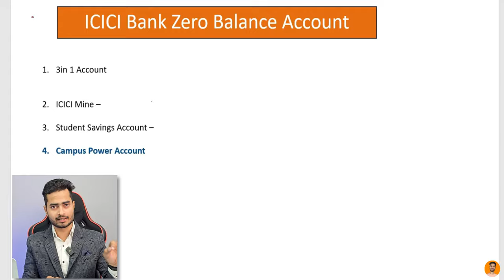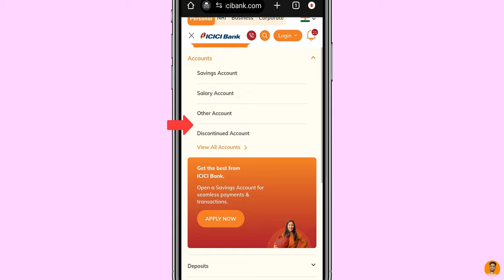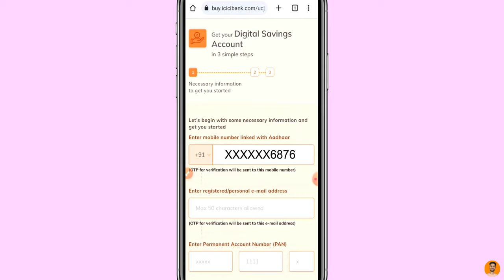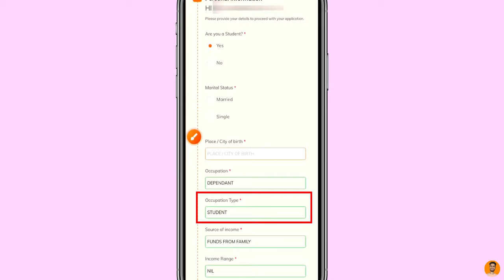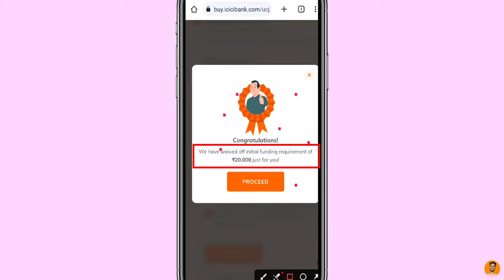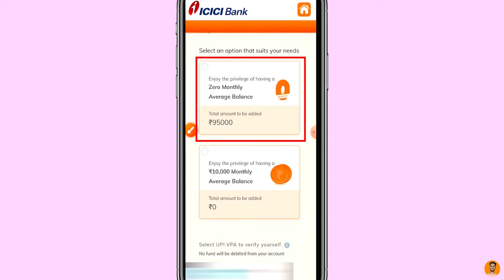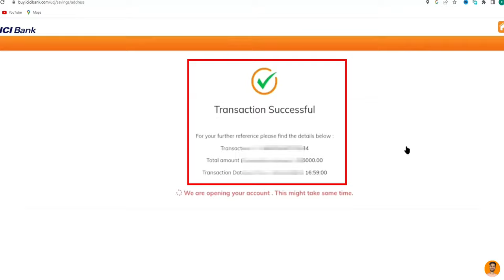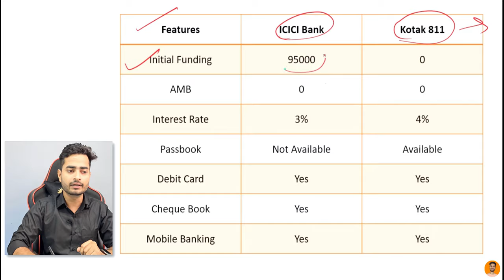ICICI Zero Balance Account Opening Online 2024 | ICICI Bank Account Opening Online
ICICI Zero Balance Account Opening Online 2024 | ICICI Bank Account Opening

In this full review of icici zero balance account opening online, we'll show you how to open an account with icici bank online. We'll go over all the details so that you can make an informed decision about whether or not to open an account with icici bank.

Take a look at this video to learn all about how to open an icici bank account online! We'll cover everything from account eligibility to the signup process to account features. So whether you're looking to open a new account or just check the status of an existing one, this video is for you!

QUERIES SOLVED
icici zero balance account opening online
icici mine savings account
icici bank zero balance account opening 2024
icici mine savings account opening
icici zero balance account opening 2024
icici bank account opening online
icici mine account opening online
icici bank zero balance account opening online 2024